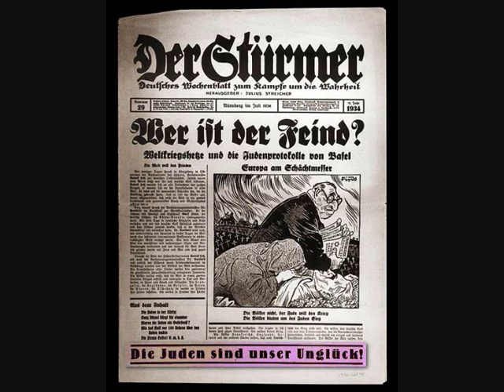Strache, das verfolgteste Opfer aller Zeiten!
FS Misik Folge 219 über den Führer der "neuen Juden"